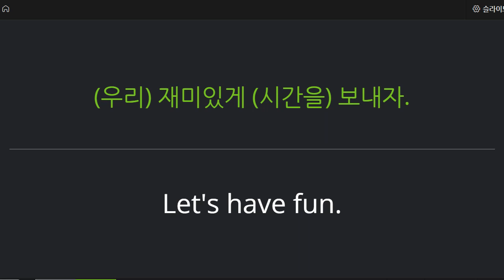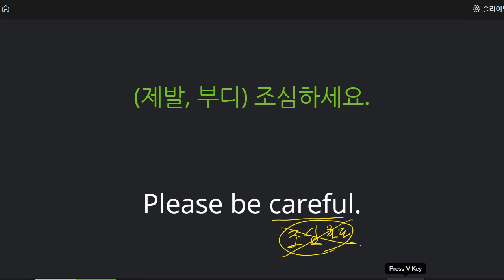박재빈 2021 11 17 보카 2 클래스카드 복습을 하지 않았습니다